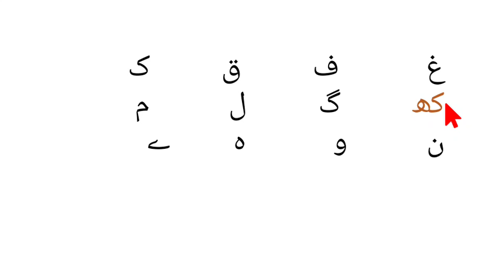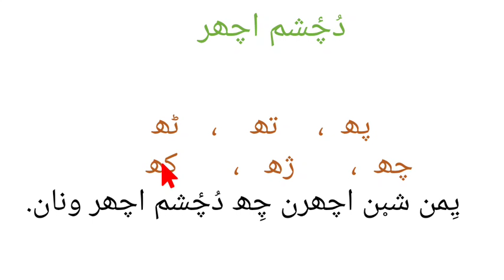Class 3rd/4th: Kashmiri : Achar